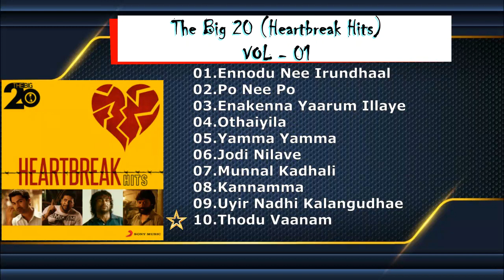The Big 20 (Heartbreak Hits) - VOL 01 | JOY 5.1 HQ MUSIC WORLD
for more HQ Audio || playlist ||  Jukebox

Copyright violation or infringement of any kind is not meant or intended.

Track Lists:

01.Ennodu Nee Irundhaal
02.Po Nee Po
03.Enakenna Yaarum Illaye
04.Othaiyila
05.Yamma Yamma
06.Jodi Nilave
07.Munnal Kadhali
08.Kannamma
09.Uyir Nadhi Kalangudhae
10.Thodu Vaanam